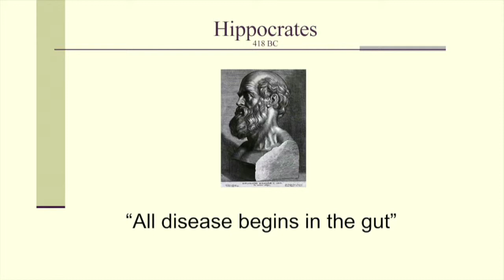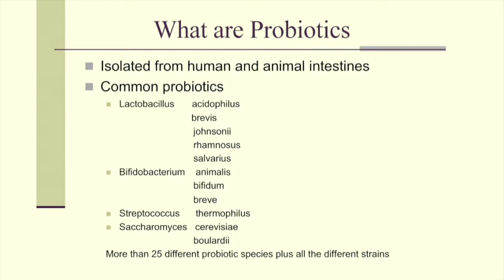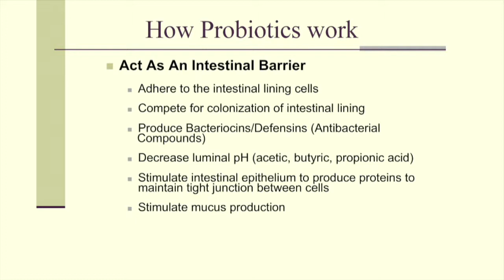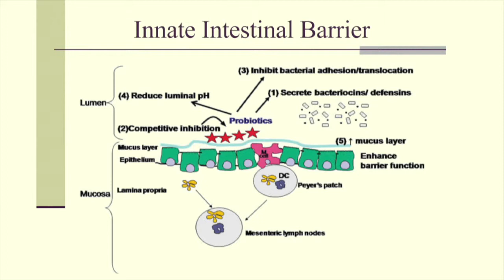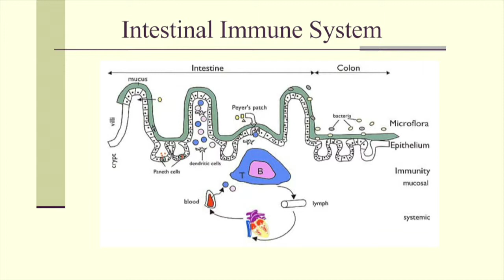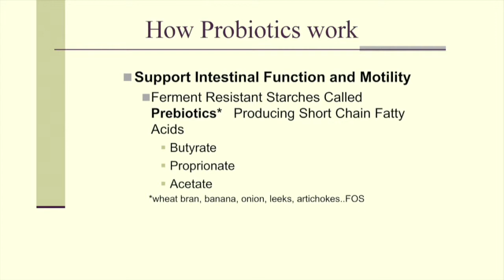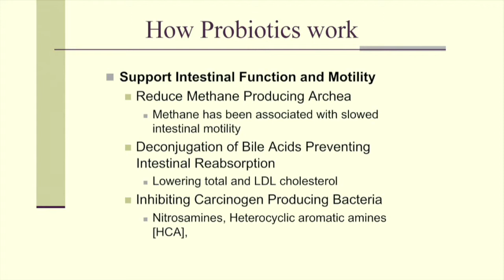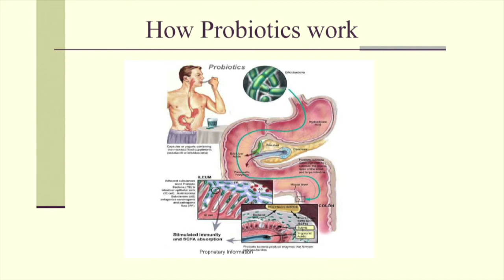Probiotics and You: What Are Probiotics and How Probiotics Work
Dr. Hoberman delivers a presentation at the San Antonio Function Medicine Group November 2013 meeting. During the presentation, he discusses what probiotics are and the benefits they deliver to our gut and overall health.